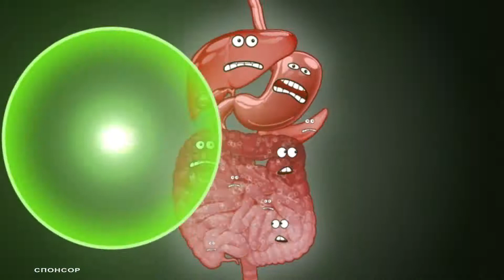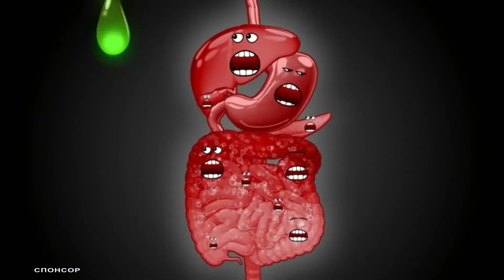Погода 19 06 2017